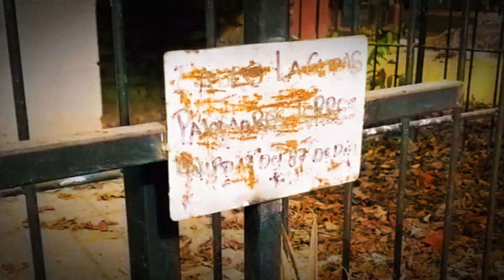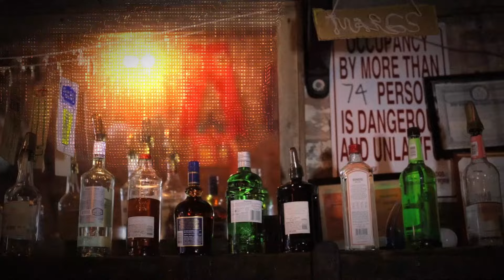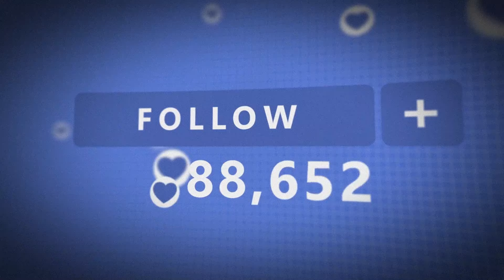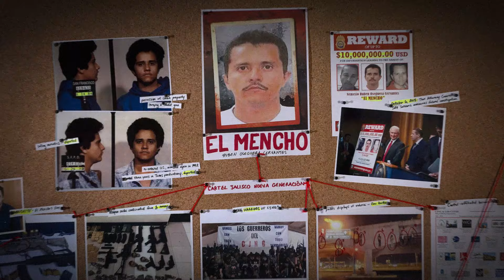The YouTuber who said the wrong thing online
Mexican teen internet sensation Juan Luis Lagunas Rosales, aka "El Pirata de Culiacan", went from car washer to viral phenom by posting videos of his extreme binge drinking to his over 1M social followers. But Juan's unrestricted underage revelry and online arrogance proved fatal consequences when he provoked notorious cartel leader Nemesio Oseguera Cervantes, aka "El Mencho". The Jalisco New Generation Cartel boss rapidly rose to power through ruthless murder, torture and intimidation over decades. When daft, invincible Juan insulted the feared kingpin in a video taunting him to "suck it", swift retaliation was brutal and public - a barrage of gunshots cut the 17-year-old's dangerous prominence bitterly short. The cautionary story underscores the perils of social media hubris and power dynamics in today's Mexico.